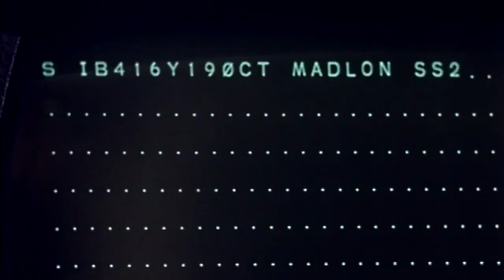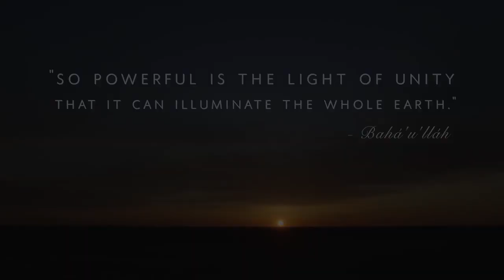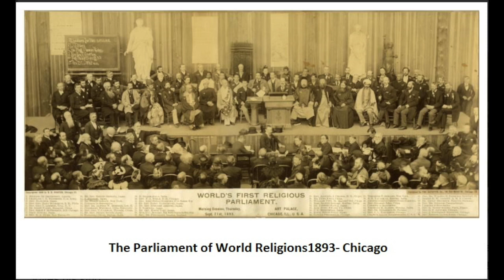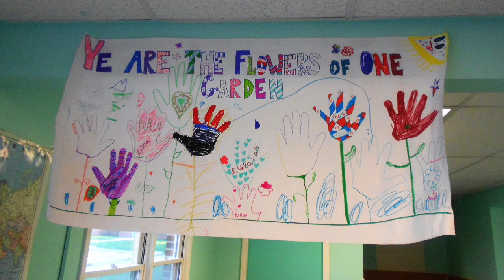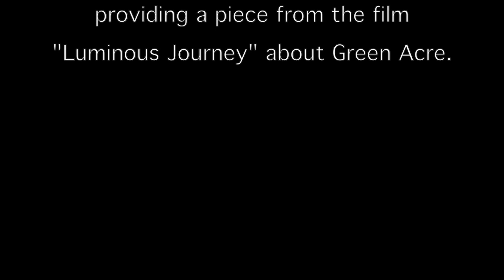Baha'i Faith in America and in State of Maine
A short history of the Baha'i Faith in America and in State of Maine